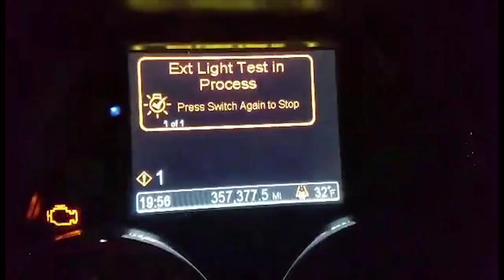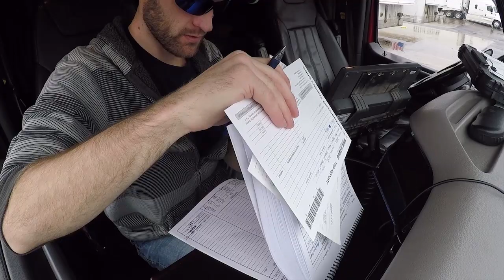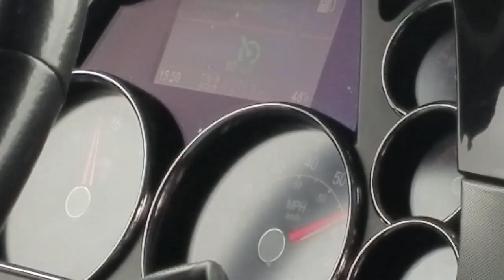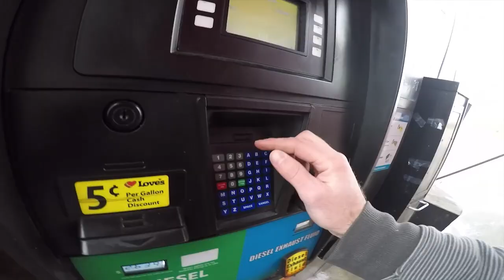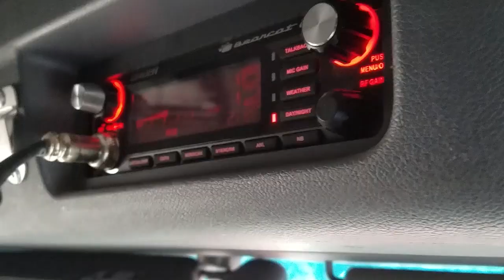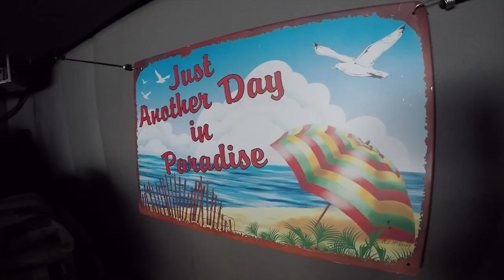New Driver Experience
A day in the life of a Doug Andrus truck driver throughout orientation and the first week on the road. Video credit thanks to our own driver Ryan Shepard!